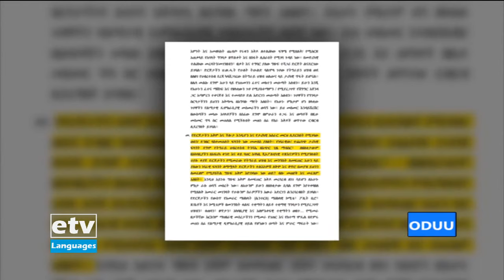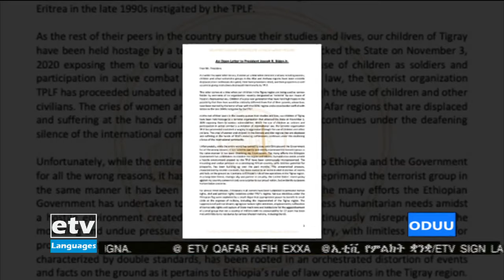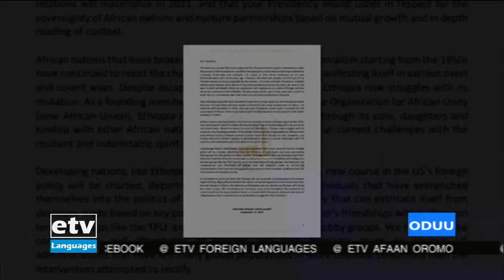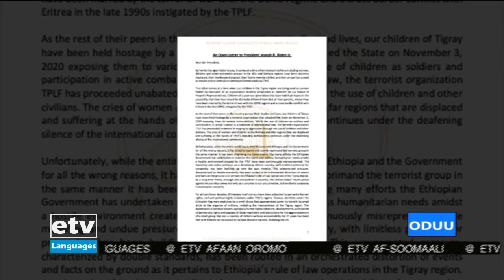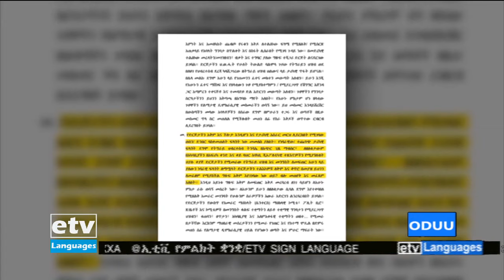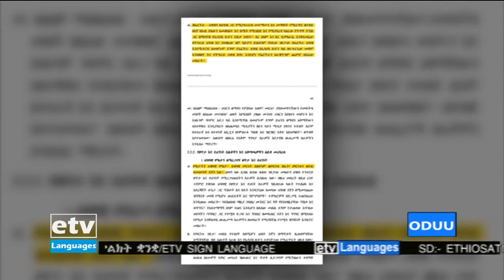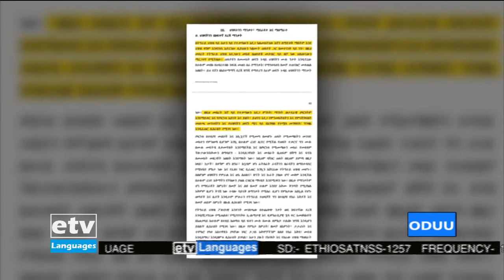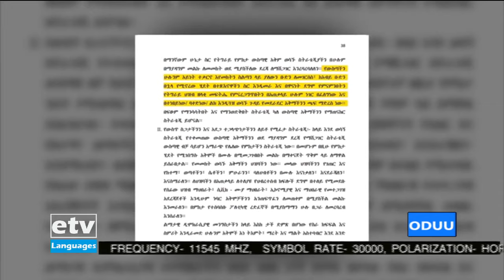Oduu Afaan Oromoo ... 08/01/2014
Etv Oduu Afaan Oromoo ... 08
/01/2014